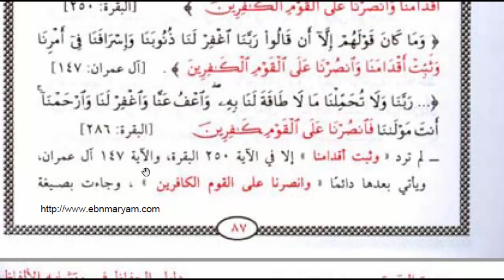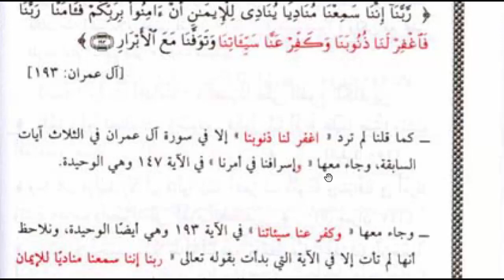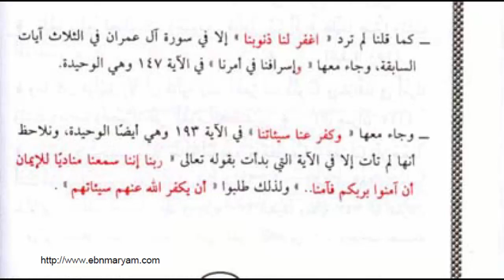ღღالدرس رقم 19دورة شرح كتاب دليل الحفاظ فى متشابه الألفاظღღ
شرح وضوابط للمتشابهات بطريقة مختصرة وسهلة
من كتاب دليل الحفاظ للشيخ يحيى الزواوي رحمه الله
وهذا رابط السلسلة